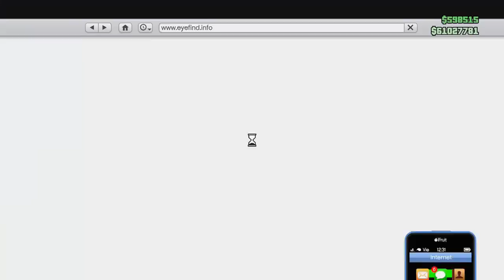GTA 5 ONLINE 1.22/1.23 - NUEVA KARIN TECHNICAL CON TORRETA - ATRACOS A BANCOS GTA V ONLINE 1.22